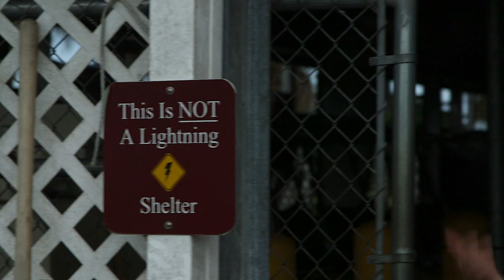When thunder roars go indoors with Kim Miller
20150819 - Palm Beach Post weather reporter Kim Miller visits Park Ridge Golf Course to demonstrate lightning safety.